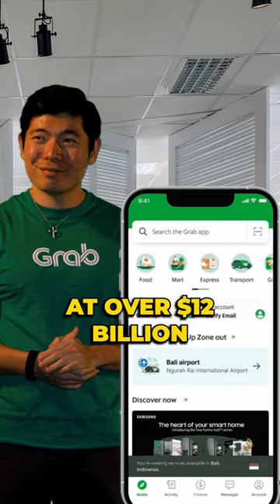Anthony Tan’s Success Story: How He Built a $12B Super App